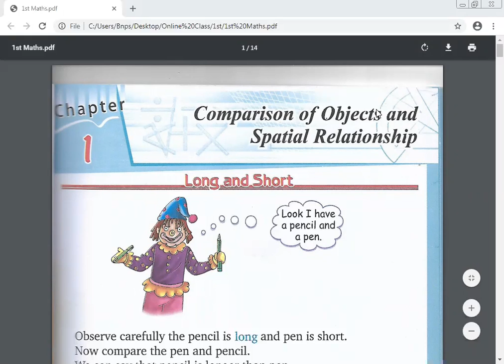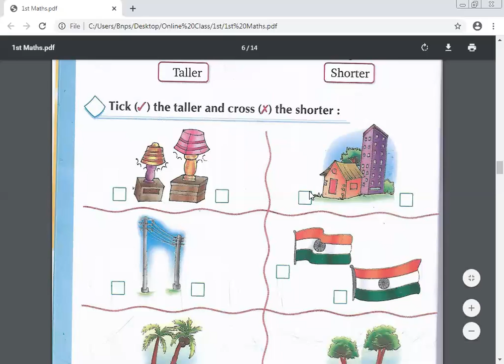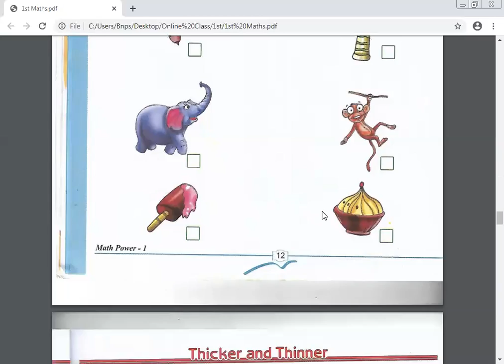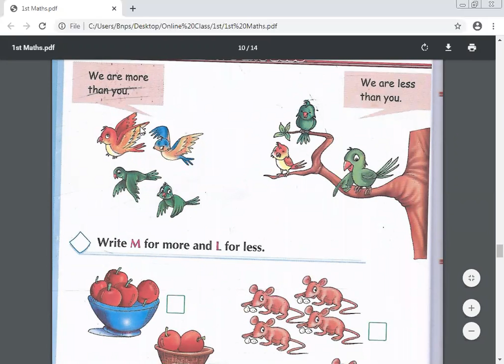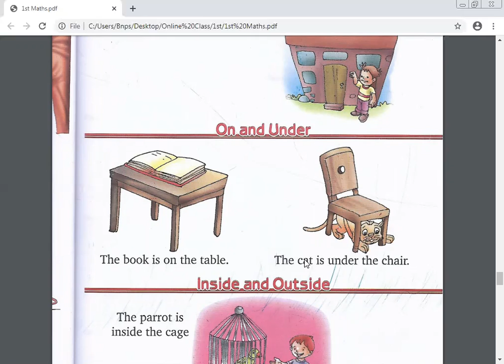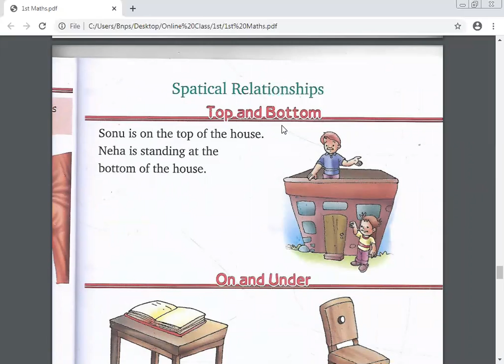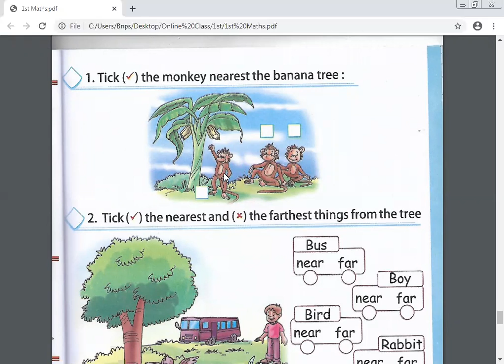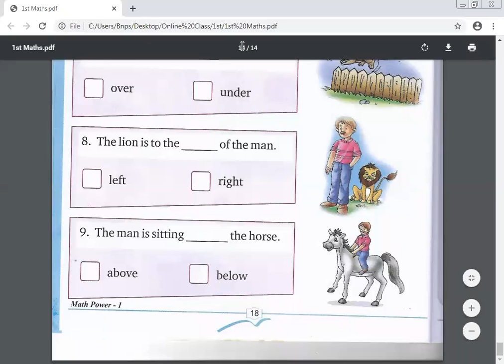class 1 maths 2day